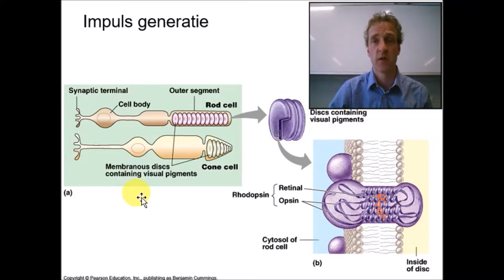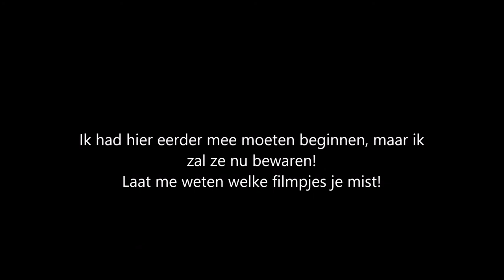3 Bloopers voor 300k views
Ik had veel eerder de foute opnames moeten bewaren!